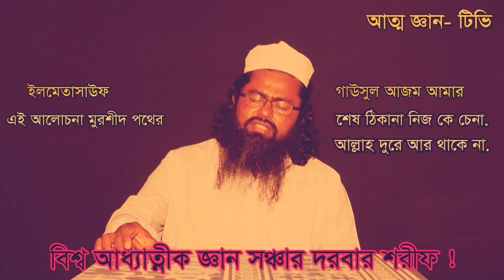শামীম আলী চির্শতী কবি জালাল ঊদ্দীন এর কবিতা থেকে আলোচনা করলেন /// ?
বিশ্ব আধ্যাত্নীক জ্ঞান সঞ্চার দরবার শরীফ এর প্রতিষ্ঠাতা  শামীম আলী চির্শতী  আধ্যাত্নীক জগৎটা প্রকাশ দেওয়ার জন্য আগ্রহের সাথে অগ্রসর হয়েছেন .. সকলের দোয়ায় ?